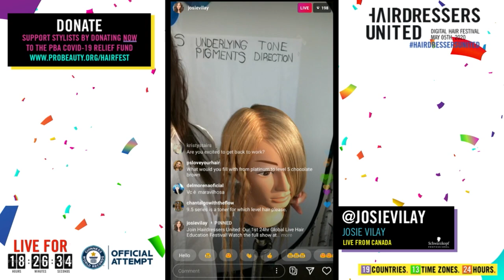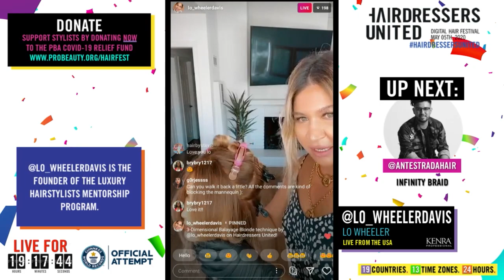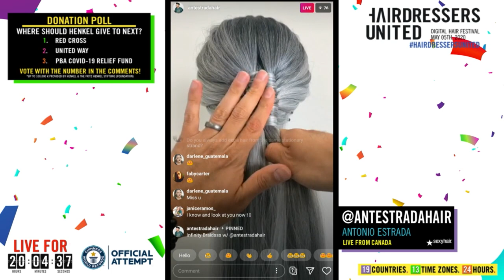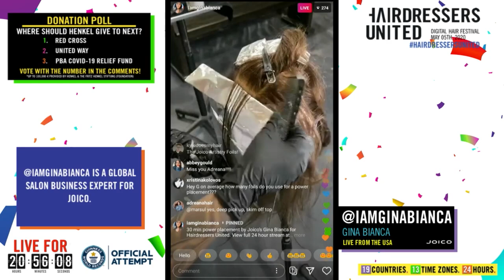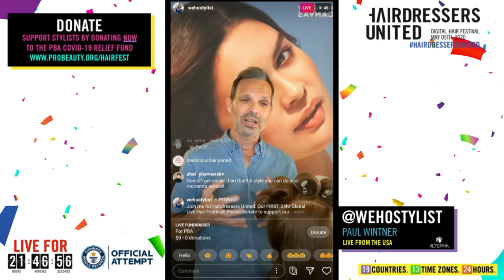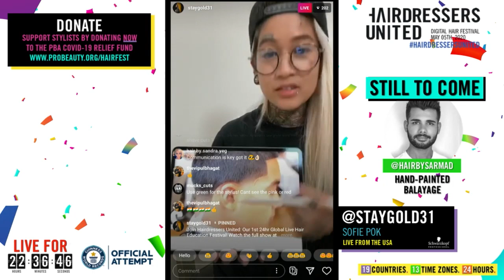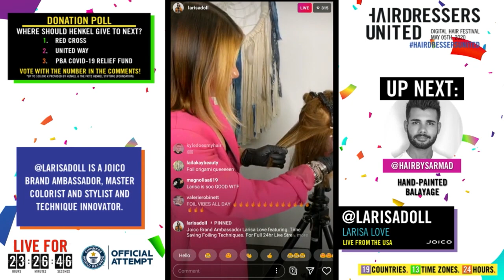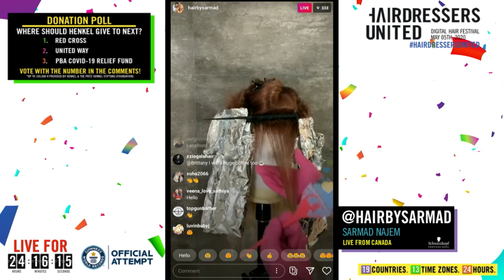Hairdressers United: Digital Charity Festival of H.A.I.R / Part 4 / Host RICHARD MANNAH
Broadcasting on the 5th May, Henkel Beauty Care Professional is proud to present Hairdressers United; the first 24hr global online hair festival!

Watch the 4th part hosted by RICHARD MANNAH:
⭐Josie Vilay "Toning Theory", Canada: 4:00
⭐Lo Wheeler "3D Balayage Blonde", USA: 42:50
⭐Antonio Estrada "Infinity Braid", USA: 1:23:02
⭐Gina Bianca "Quick Power Placement", USA: 2:02:01
⭐Linh Phan "Signature Bob Lob", USA: 2:45:04
⭐Paul Wintner "Hairstyling & Brading Techniques", USA: 3:22:09
⭐Sofie Pok " Skin Taper", USA: 4:00:48
⭐Larisa Love "Quick Foiling Techniques", USA: 4:42:20
⭐Sarmad Najem "Hand-Painted Balayage", Canada: 5:26:00

In a celebration of solidarity with the hairdressing industry, the unique concept brings together some of the world's biggest hair and beauty care professionals under one digital roof. The 24hr live stream event will see 36 different hair artists, from 19 countries – that's 13 different time zones – present a variety of educational and creatively inspiring content.

Hairdressers United Digital Festival Charity in collaboration with Fritz Henkel Stiftung
At this globally challenging time, everyone – hairdresser and client alike – needs to feel a strong sense of community that may be missing for some individuals. With this in mind, Henkel took the decision to make Hairdressers United a charity event; aiming to raise funds through user engagement and donations during the live stream. Any revenue will be given back to the community, with a percentage matched by Henkel and the Fritz Henkel Stiftung*; regions will also have the opportunity to promote where the funds will go, whether that be a specific industry body that's in need, or the Red Cross or United Ways.

As a 'never been done before' event, the first of its kind hair festival also aims to set a new GUINNESS WORLD RECORDS™ title on 5th May 2020, for the 'longest online hair education seminar streamed over the internet' – something that would be an amazing achievement for everyone involved (for years to come!).

*up to 100,000 € provided by Henkel & the Fritz Henkel Stiftung (Foundation)

Henkel Beauty Care Professional Brands

• Schwarzkopf Professional
• AUTHENTIC BEAUTY CONCEPT
• JOICO
• INDOLA
• Kenra Professional
• Sexy Hair
• Pravana
• Alterna
• Zotos Professional

Follow your favourite Henkel Beauty Care Professional brands on Instagram for more information! Hairdressers United; the first 24hr global online hair festival!